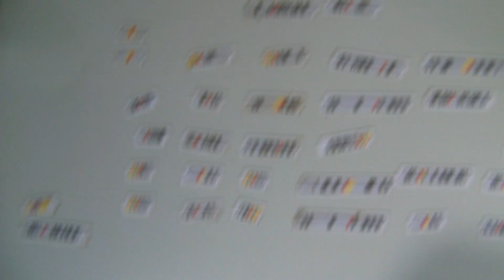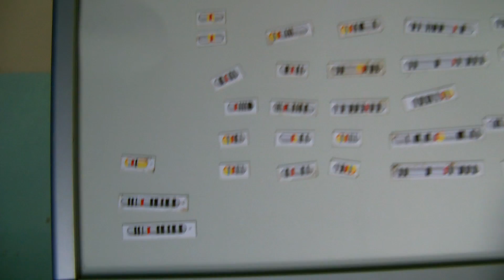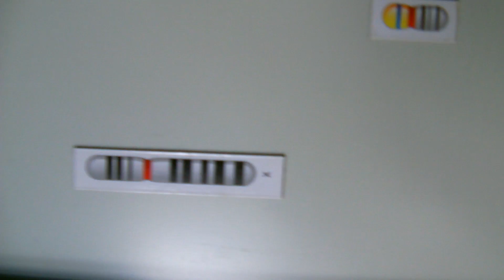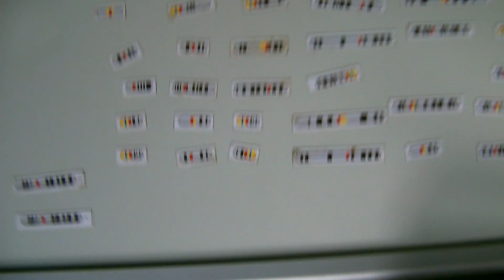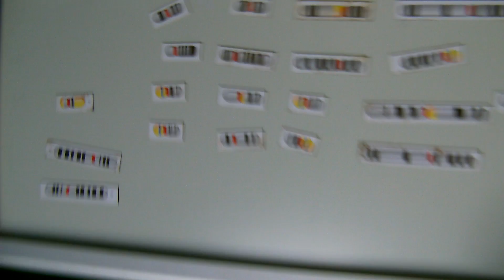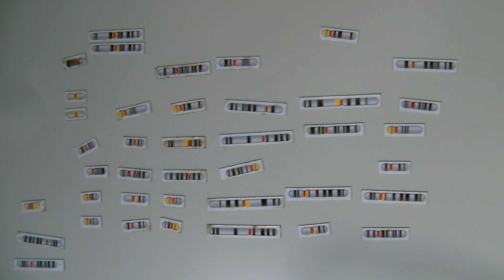Sex Chromosomes And Sex Chromosome Abnormalities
. Humans usually have 46 chromosomes, i.e. 23 pairs, one from each parents, and biological sex is usually determined by one of the mother's X chromosomes and the father's X or Y chromosome.  Females are usually XX and males XY.  However, this is of course an oversimplification which doesn't become apparent until something unusual happens.

The default human body form, like that of most mammals, is female.  Any cell with no X chromosomes at all cannot survive, so there is no neuter condition.  If someone has only one X chromosome per cell, she will look female but be short, infertile and have a number of other traits.  I don't want to treat people like circus freaks so in general i'll let them comment on that, and i apologise for any insult i may have inadvertently perpetrated here.  Getting back to the X0 people, these are said to have Turner's Syndrome.  This along with Klinefelter's (XXY) is the most common sex chromosome abnormality.  People with Turner's, like most men, have no Barr bodies.  More on this in a bit.

XXY people are often referred to as having Klinefelter's Syndrome.  Such people are often tall, have small testes and may also develop small breasts.  Their appearance is usually male.  However, there appears to be some variation in this due to the size of their Barr bodies.  Barr bodies are the inactivated shrunken X chromosomes present in cells with more than one X chromosome, hence their absence in most males and women with Turner's Syndrome.  XXY people with larger Barr bodies tend to be more feminine than those with smaller ones, suggesting that there are at least sometimes active genes in Barr bodies.  This is an indication that gene expression is the real cause of biological sex rather than just sex chromosomes.

There are also metafemales - Trisomy X.  These people are female, tend to be tall and are not distinct from other females.

XYY are male.  They again seem to be quite similar to other men.

Finally, in another indication that gene expression determines biological sex rather than chromosomes, the Spry gene on the Y chromosome, which is a very small chromosome, can be transposed onto the X, resulting in an XX male.  These people are, however, sterile.